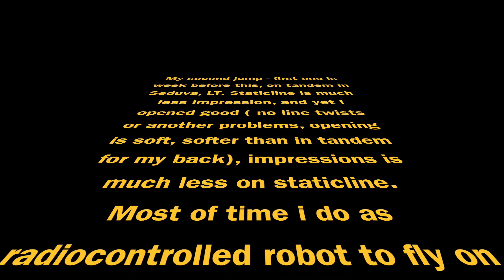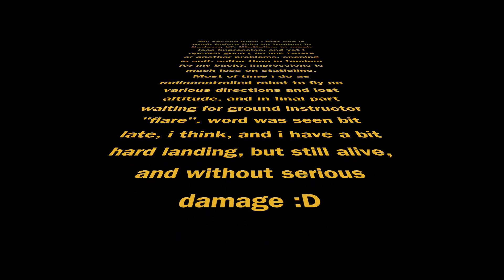SkyDive_DISK_staticline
StaticLine Jump in Daugavpils ( DISK) with Arbalet system